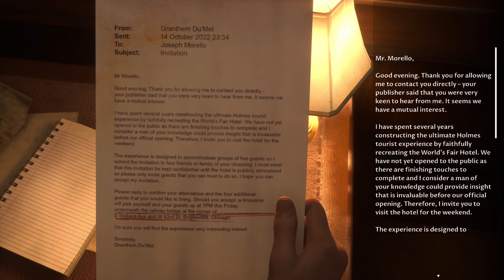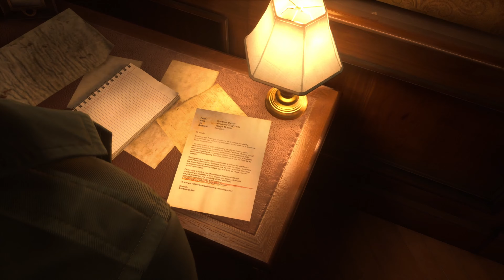CIGARETTES | The Devil In Me | The Dark Pictures Anthology